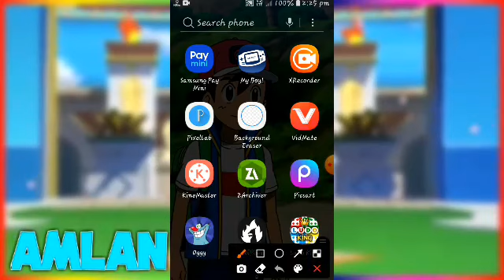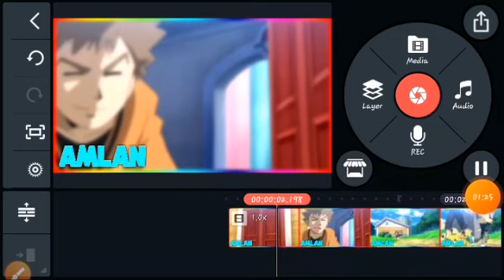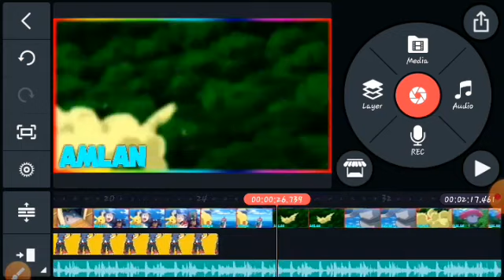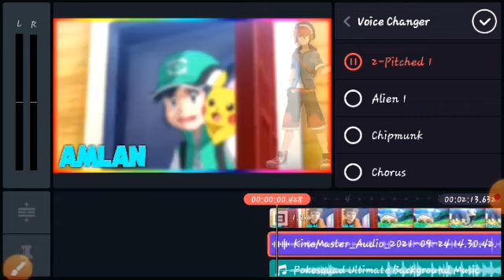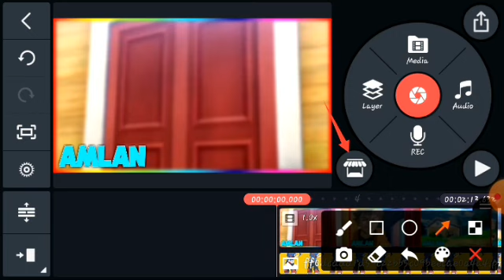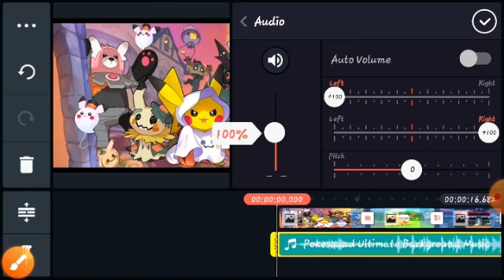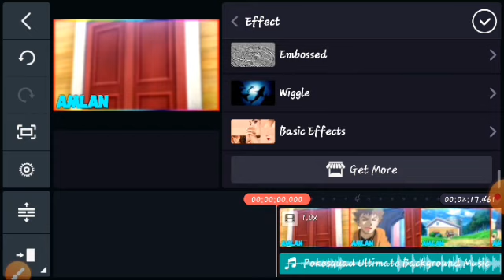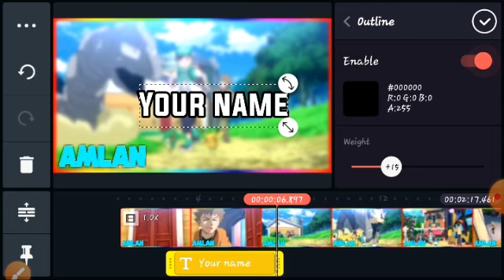How to edit pokemon videos||in kine master||By Amlan